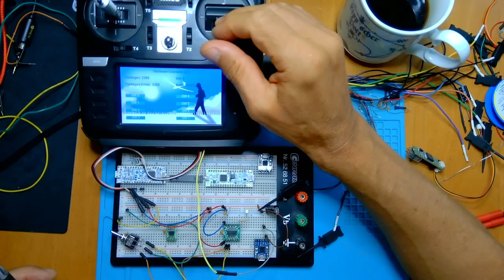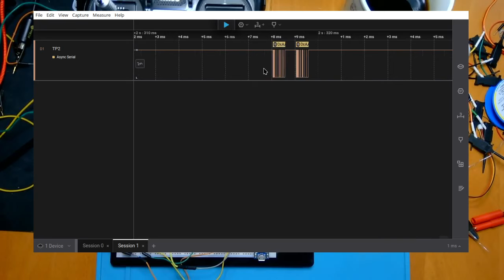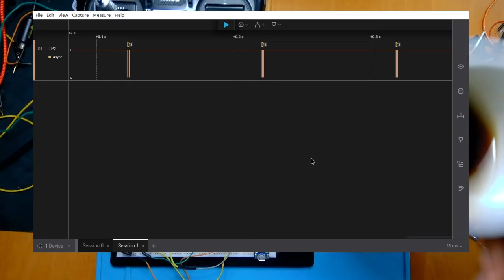OpenTx weekly Folge 126: flexible Hardware-Erweiterung einfach gemacht